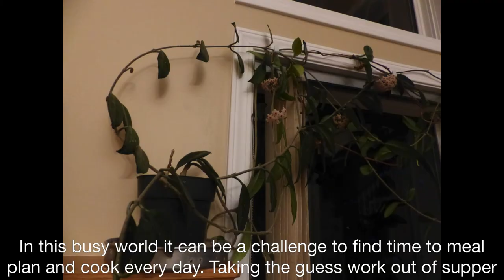Supper Out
Artistic view of an Evening Meal Out